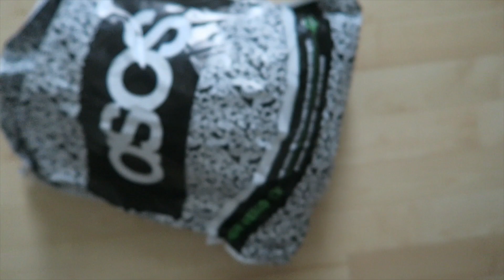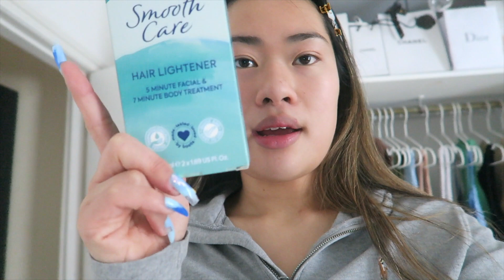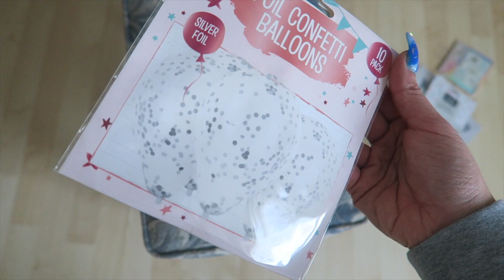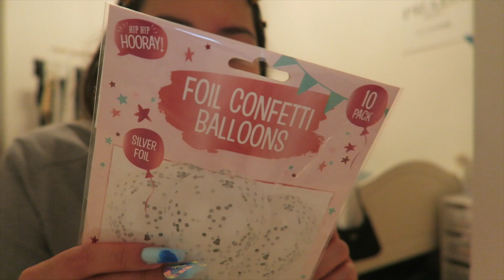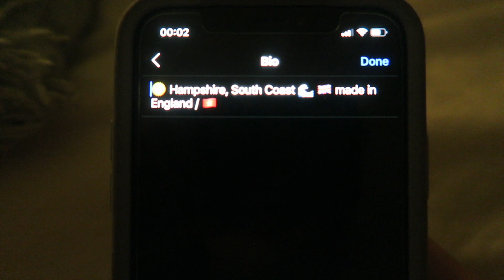Lockdown Birthday Vlog | Quarantine Birthday Shoot Idea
Lets rewind it back to 10th- 11th January. It’s the one where I turn 22. Time to adult like... for real now. I’ve done this in a vlog style so let us prep for these at home birthday celebrations and time to reflect on the 21 years of life. P.S, this is when I start to develop coronavirus symptoms...eeeek.

The Decorations:
Unicorn Foil Fringe: